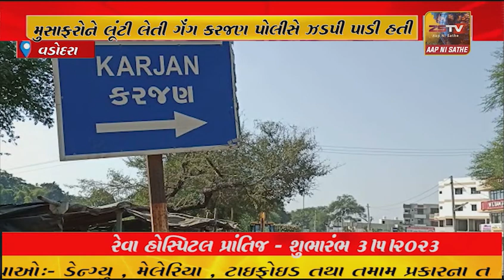વડોદરા જિલ્લાના કરજણ શહેર ખાતે મુસાફરોના સ્વાંગમાં મુસાફરોને લૂંટી લેતી ગેંગકરજણ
વડોદરા જિલ્લાના કરજણ શહેર ખાતે મુસાફરોના સ્વાંગમાં મુસાફરોને લૂંટી લેતી ગેંગ કરજણ પોલીસે ઝડપી પાડી હતી